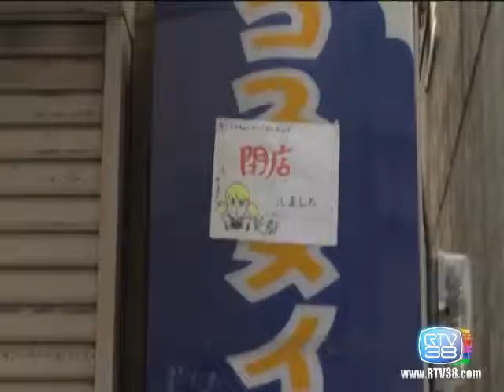CIBO PER LA MENTE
A CIBO PER LA MENTE SI PARLA DI CINEMA GIAPPONESE!